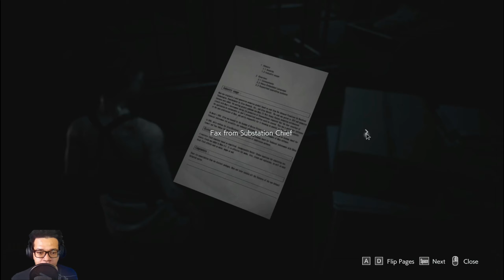Resident Evil 3 - 3